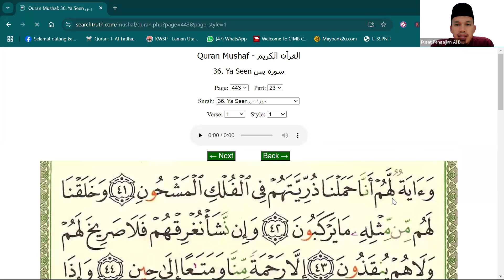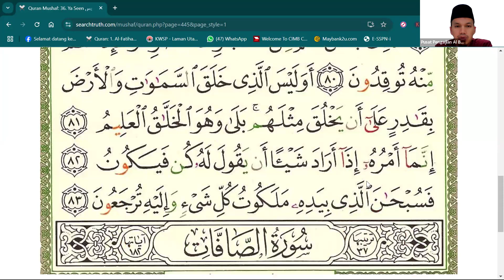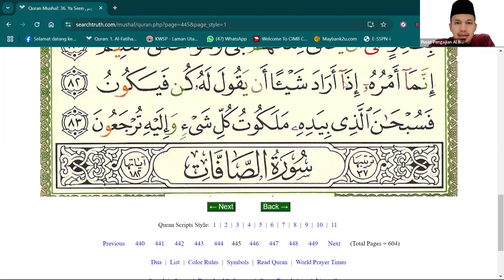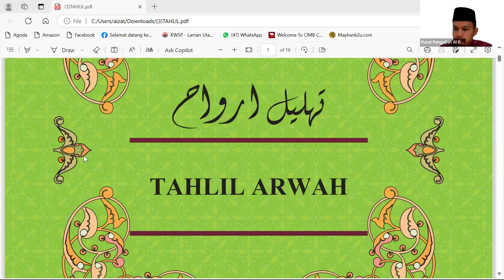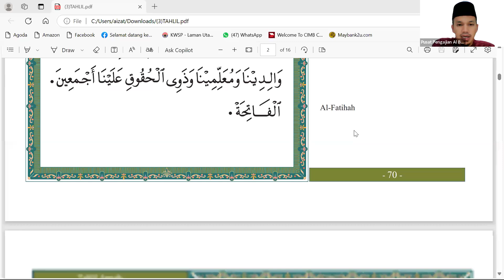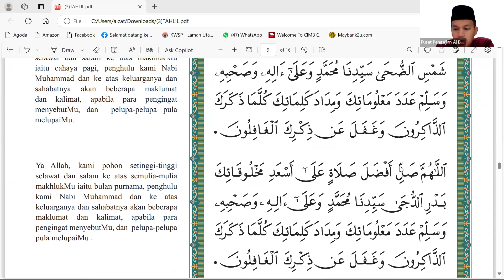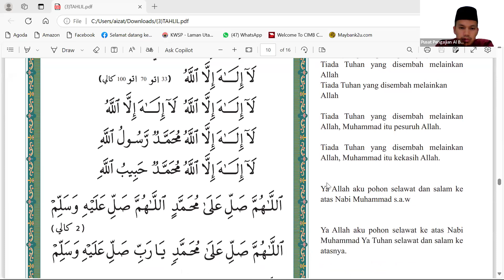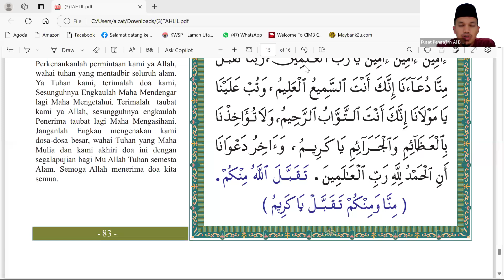01-11-2024 | BACAAN SURAH YASIN, TAHLIL & DOA SELAMAT MINGGUAN 2024 | BIMBINGAN USTAZ AIZAT